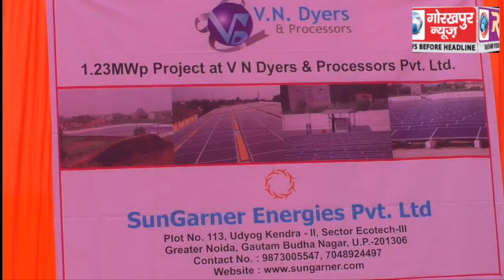वीएन डायर्स में सीएम योगी ने किया सोलर पावर प्लांट का उद्घाटन, कहा प्राकृतिक छेड़छाड़ से बढ़ेगी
वीएन डायर्स में सीएम योगी ने किया सोलर पावर प्लांट का उद्घाटन, कहा प्राकृतिक छेड़छाड़ से बढ़ेगी दुश्वारियां, उद्योग बंधुओं  से किया गोरखपुर के विकास में सहयोग की अपील